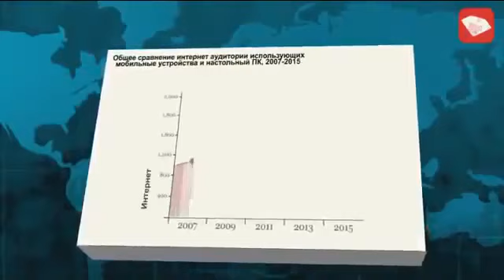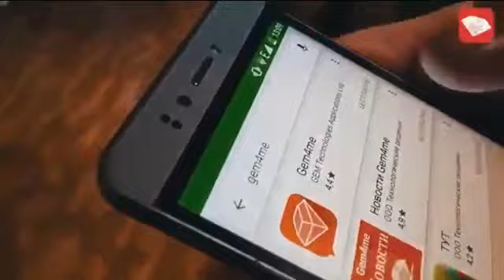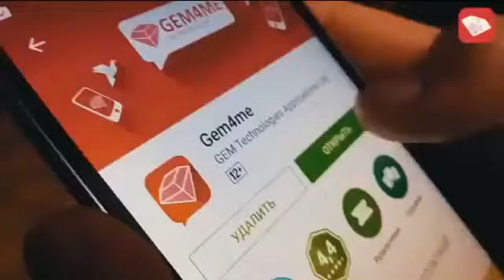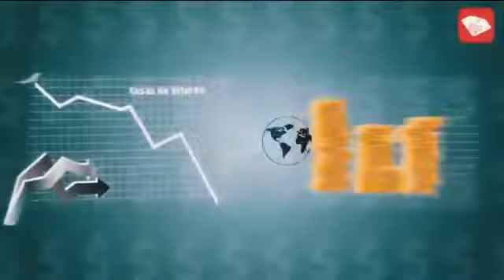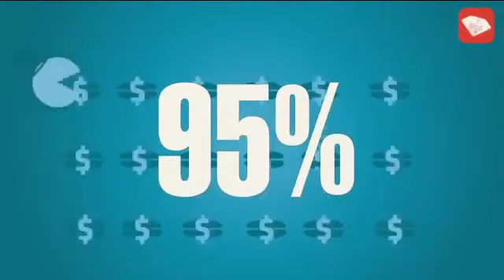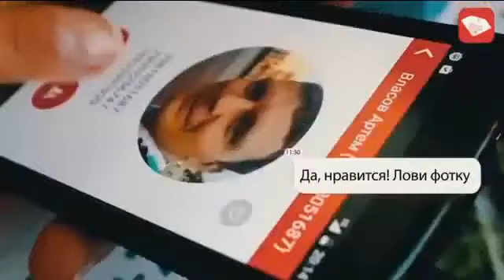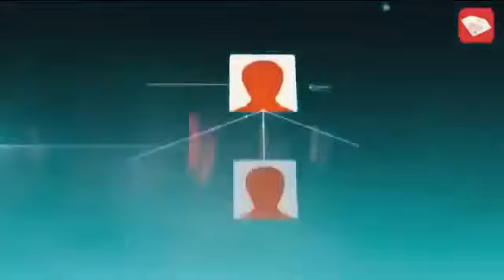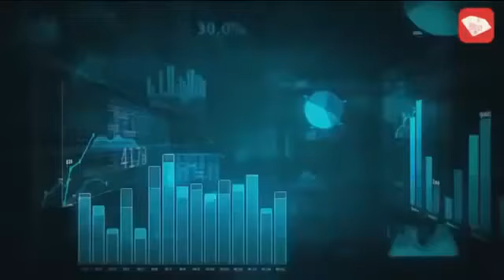Gem4me Revolution BG audio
Първият паричен месинджер Ви дава възможност да печелите, споделяйки за него! Вече сме над 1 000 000 !